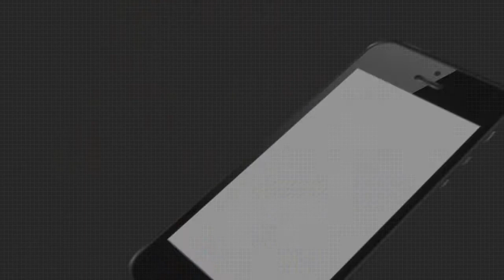କୋରାନା ଯୋଦ୍ଧାଙ୍କୁ ମିଳୁଛି କି ମାସ୍କ ଓ କୋରୋନା କିଟ୍ ...